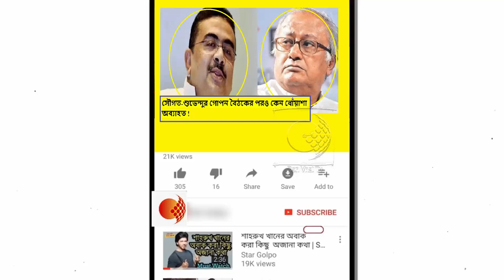কেন শুভেন্দুকে নিয়ে সৌগত রায়ের আজকের সাংবাদিক বৈঠকের দিকে তাকিয়ে বাংলার রাজনৈতিক মহল !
টানা একঘণ্টা বৈঠক শেষেও শুভেন্দু অধিকারীর রাজনৈতিক অবস্থান নিয়ে ধোঁয়াশা কাটল না। সোমবার রাজ্যের পরিবহণমন্ত্রীর সঙ্গে আরও একদফা রুদ্ধদ্বার বৈঠক করেন তৃণমূলের আরেক সাংসদ সৌগত রায়। তবে বৈঠকে কী কথা হয়েছে, সে বিষয়ে মুখে কার্যত কুলুপ এঁটেছিলেন বর্ষীয়ান সাংসদ।
বৈঠক শেষে তৃণমূল সাংসদ সৌগত রায় জানান, “একটা আলোচনা চললে তা সম্পর্কে প্রকাশ্যে সব বলা যায় না। কাল তৃণমূল ভবনে সাংবাদিক বৈঠকে সব জানাব।” আগামিকালের সাংবাদিক বৈঠকের দিকে তাকিয়ে বাংলার রাজনৈতিক মহল।